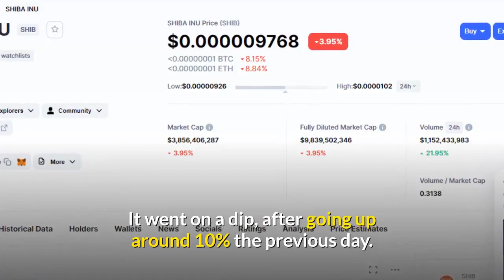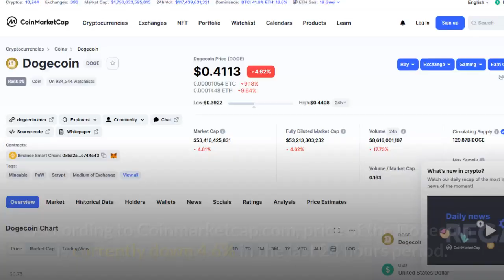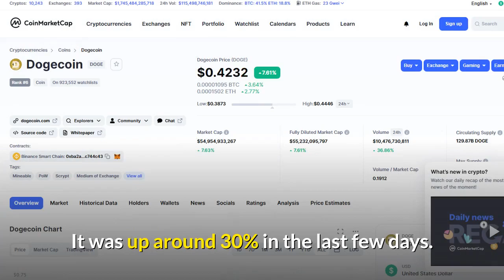Shiba Inu Coin News Today & Shiba Inu Coin Prediction!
In this video, I discuss about the latest Shiba Inu Coin news today and also Shiba Inu Price Prediction. Some details about Shibaswap too!

Viral Watchlist!! is where you can learn how to make money online and also discuss Cryptocurrency! We have videos on the latest watchlists of viral ways on how to make money online and also trading cryptocurrency like Bitcoin, Etheruem and Dogecoin.
Starting an online business, learning how to make money online and also trading cryptocurrency is the number 1 method to financial freedom!

"Everything about Wealth"